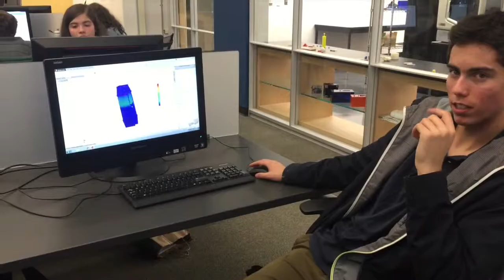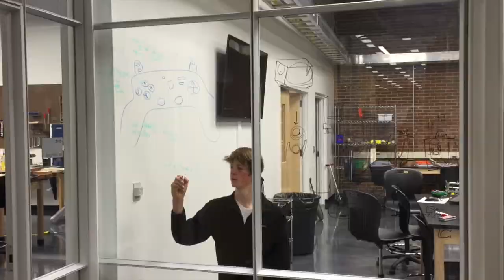Sigma Lab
Just a few clips from the new Sigma Lab at CHS